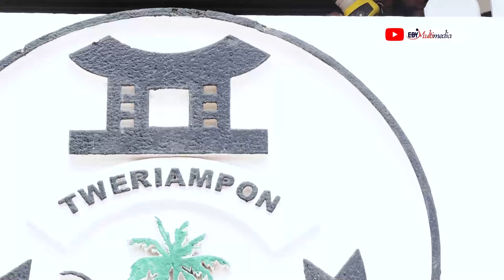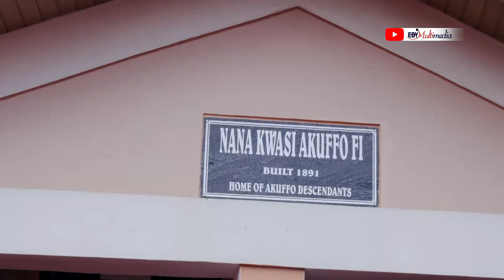OKUAPEHENE VISIT TO THE STOOL HOUSES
Odwira is a Festival Celebrated by the people of Akuapem, it is Celebrated by all the Various Towns in the Akuapem North District the Finally Climax it at Akropong where the Other Divisional Chiefs will join the Paramount Chief to Celebrate and Swear Oath of Allegiance to him and Usher in a new Yam.